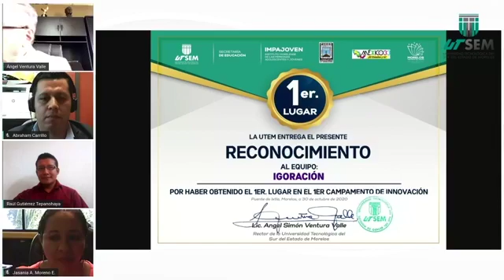Aspectos Clausura del Campameto de Innovación